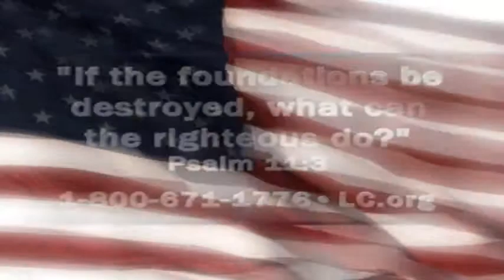Faith & Freedom Radio/Public Health 06-23-10 Part 2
Important Victory for Public Health!